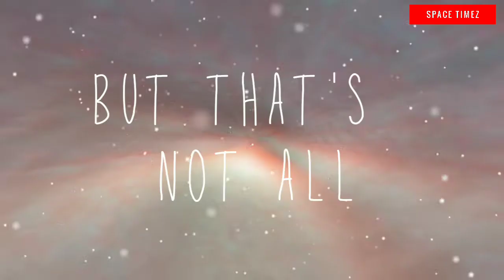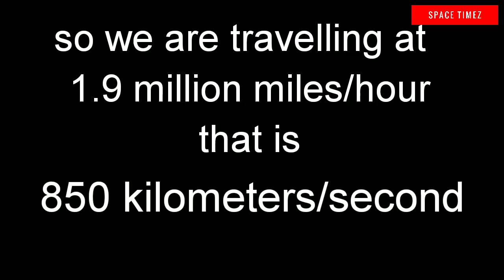How fast are we moving through space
Earth's spin ~ 1040 mph
Earth's revolution around sun ~66,667 mph
Sun/solar system  revolution around the center of milky way ~ 541700 mph
Milky way moving speed ~ 1.3 million mph
.from when you started reading description. You have travelled 8,500 kilometers..